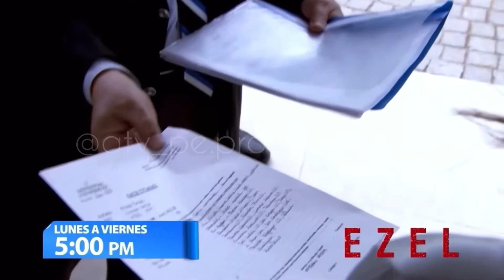Esta semana a las 5pm en Ezel por ATV